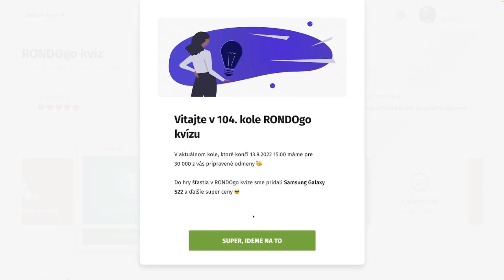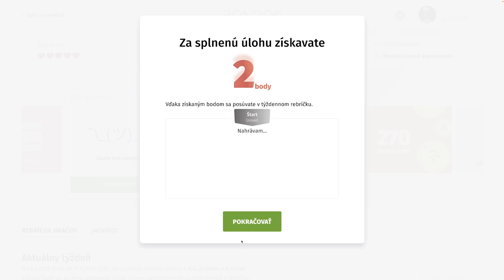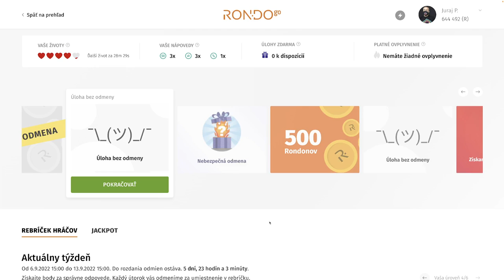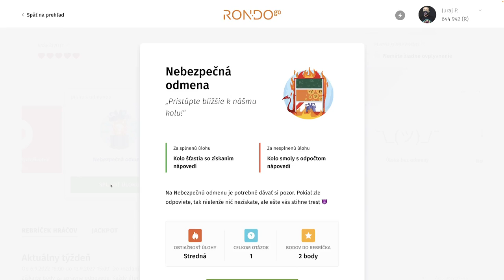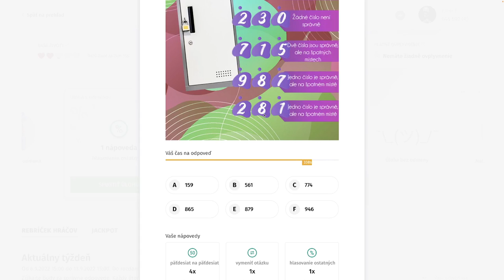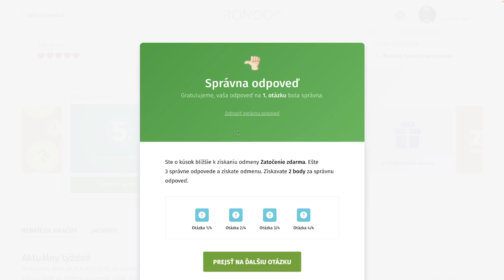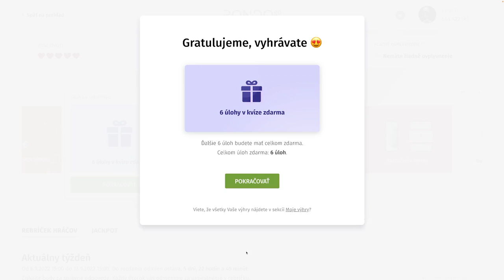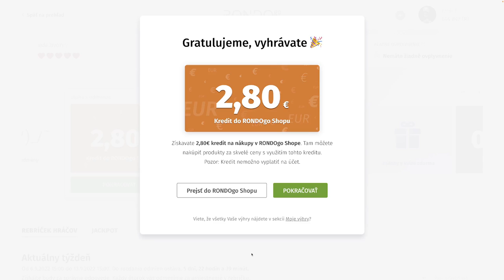RondoGO kvíz - CLIV